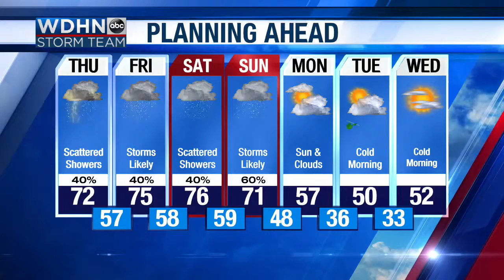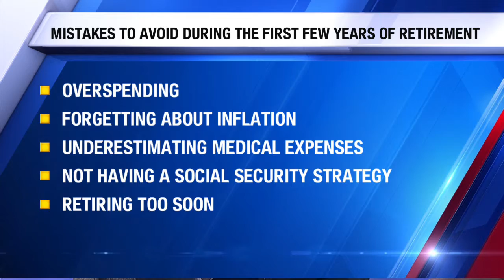Common financial mistakes people make when they retire